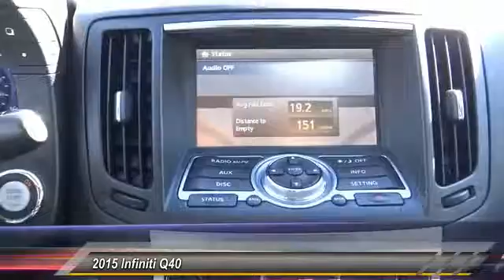2015 INFINITI Q40 NEWPORT BEACH,SEAL BEACH,COSTA MESA,HUNTINGTON BEACH,WESTMINSTER P3353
2015 INFINITI Q40 4DR SDN RWD